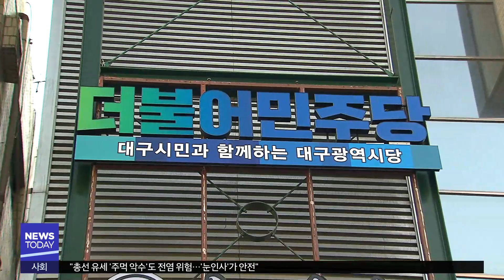[대구MBC뉴스] 달서 갑, 홍석준 후보 주식 논란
내용: 달서 갑, 홍석준 후보 주식 논란 - 조재한 기자

이번 총선 격전지 가운데 한 곳인
대구 달서구 갑은 고위 공직자 출신 후보의
주식이 논란이 되고 있습니다.

공무원 신분을 악용한 주식투자라는 주장에
해당 후보는 선거 막판 네거티브라며 반박하고 있습니다.